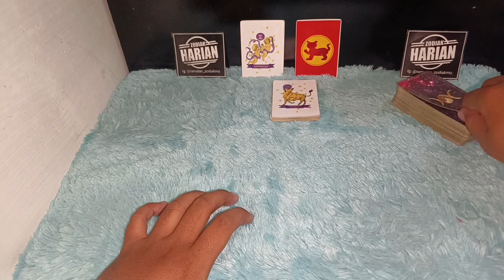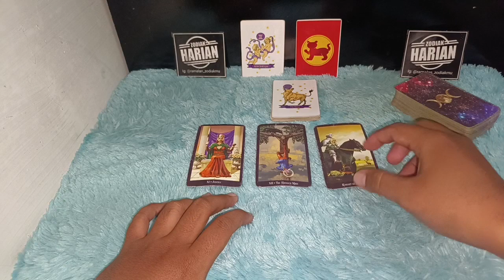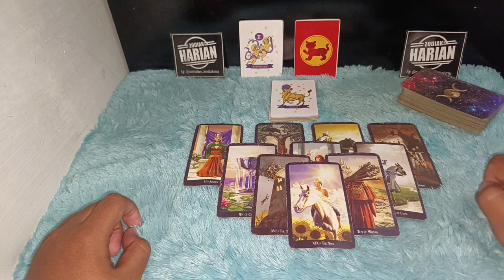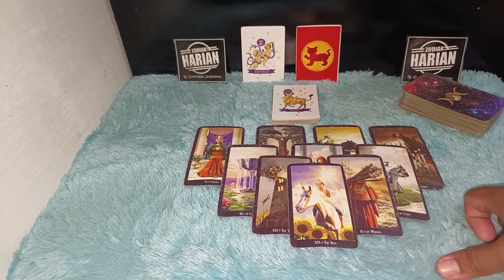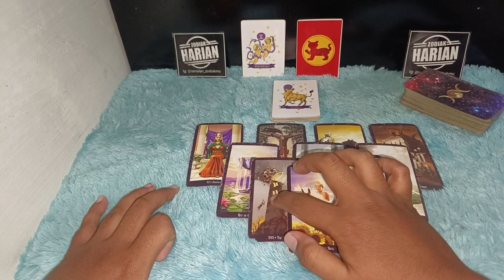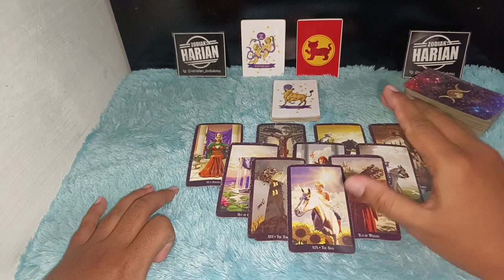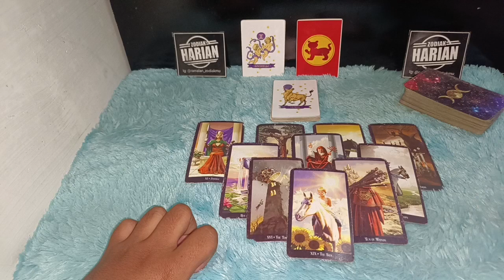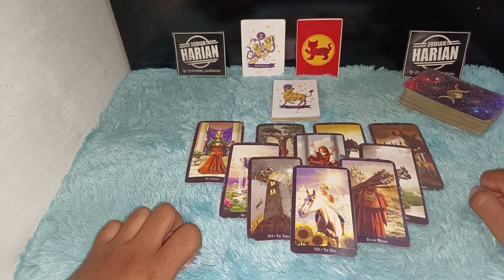RAMALAN ZODIAK TAURUS JUNI 2022 LENGKAP DAN AKURAT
Ramalan Bulan Juni 2022 Taurus bakal mendapatkan rezeki yang luar biasa melimpah secara keuangan dan di sisi yang lain ada hal-hal yang tak terduga sepanjang bulan Juni Tahun 2022 ini

Urutan 12 Zodiak Beserta Tanggal dan Bulan Lahir:

1. Capricorn (22 Desember - 19 Januari)
2. Aquarius (20 Januari - 18 Februari)
3. Pisces (19 Februari - 20 Maret)
4. Aries (21 Maret - 19 April)
5. Taurus (20 April - 20 Mei)
6. Gemini (21 Mei - 20 Juni)
7. Cancer (21 Juni - 22 Juli)
8. Leo (23 Juli - 22 Agustus)
9. Virgo (23 Agustus - 22 September)
10. Libra (23 September - 22 Oktober)
11. Scorpio (23 Oktober - 21 November)
12. Sagittarius (22 November - 21 Desember)

Dapatkan Layanan Zodiak Harian :

1. Konsultasi
2. Astrology Ramalan Zodiak
3. Ramalan Garis Tangan
4. Pendalaman Sifat Dan Karakter
5. Ramalan Shio Bulanan Dan Tahunan